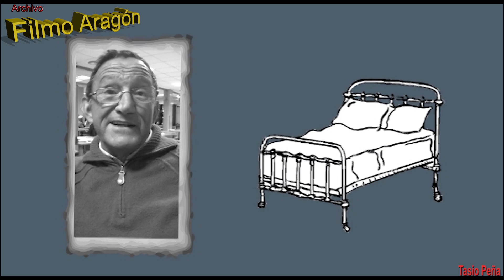Las bodas de nuestros abuelos (Ejea de los Caballeros)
Las bodas de antaño en Ejea